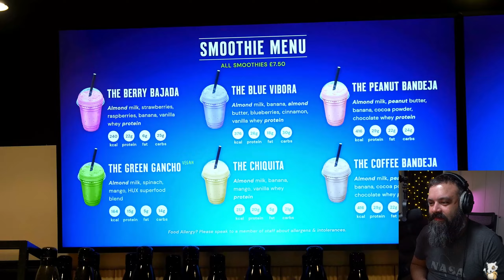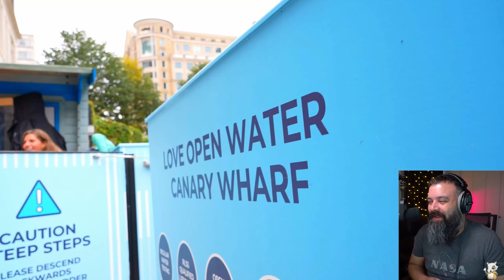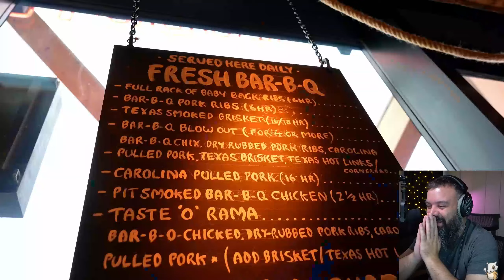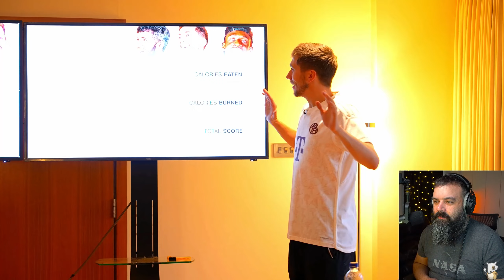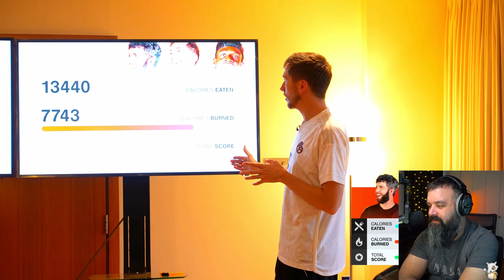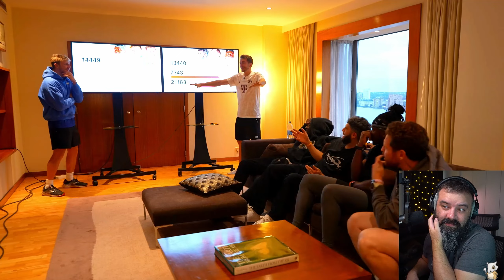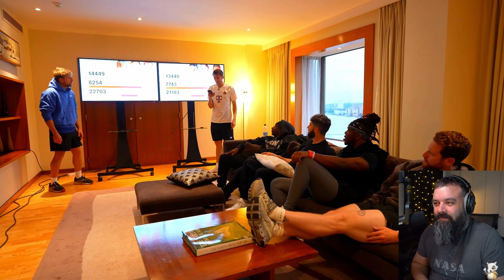SIDEMEN ULTIMATE CALORIE BATTLE (Reaction) | SIDEMEN SUNDAY!! | OrvieWoah Reacts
Hi there! My name is OrvieWoah! Here's what you need to know -- I like video games a LOT, so I use this channel to play Call of Duty, Apex, Fortnite, and other games. I am all about improving as a gamer, so most of my content will reflect that competitiveness.

Join our growing community for new videos all the time!